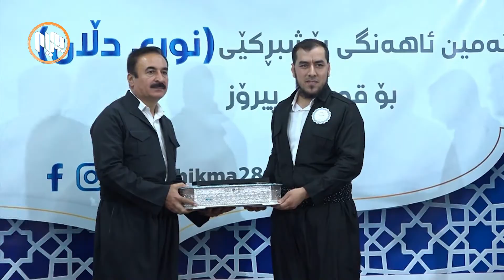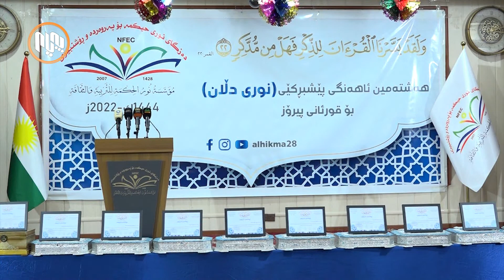هه‌ولێر.. ئاهه‌نگی پێشبڕكێی نووری دڵان بۆ له‌به‌ركردنی قورئانی پیرۆز به‌ڕێوه‌چوو